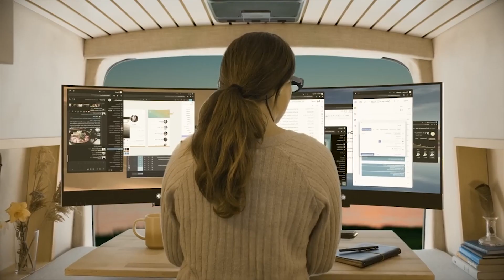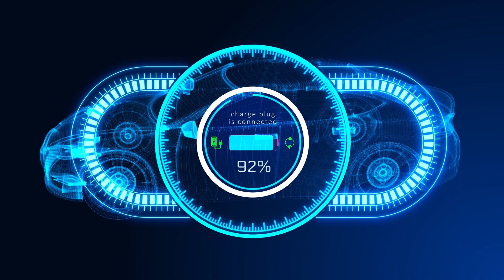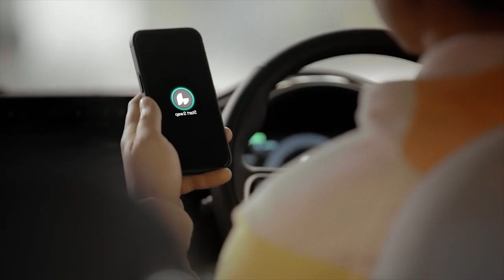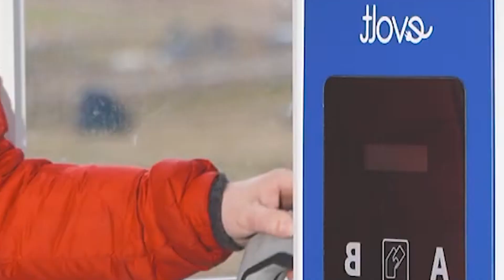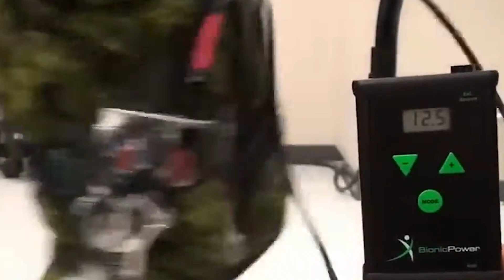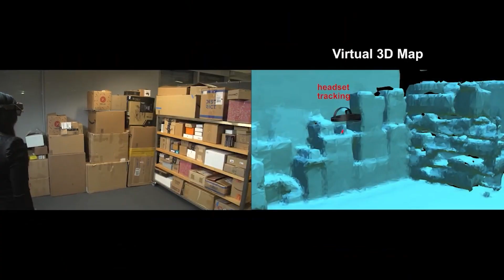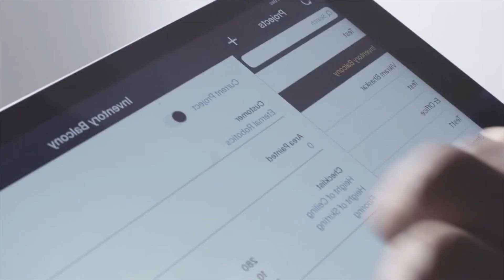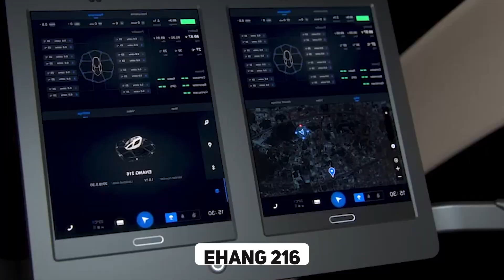Technology on a Whole New Level!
Today, we will discuss amazing inventions that may become commonplace in the near future and accessible to anyone interested.

Timecodes:

00:00 Intro
00:08 Screenless laptop
00:58 Virtual reality in psychology
01:29 Robot surgeons
02:09 Exoskeletons
03:36 Automatic battery replacement for electric vehicles
05:09 Underwater power plants
06:01 Charging from waves
06:34 A new way to get solar energy
07:44 Mobile power generator
08:52 XAR
10:07 Clothing that grows with your child
11:21 3D printing clothes
12:05 Robot painter
12:52 Sound shirt
13:58 Flying taxi
14:52 Conclusion